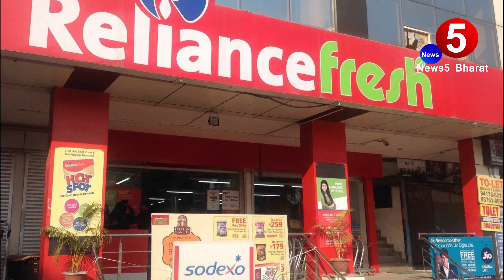RIL, Mukesh Ambani says No to Contract Farming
RIL, Mukesh Ambani says No to Contract Farming | Reliance Share can go down
Mukesh Ambani says No to Contract Farming | Will Never do it in Future | Respects Farmers Income
News5 Bharat